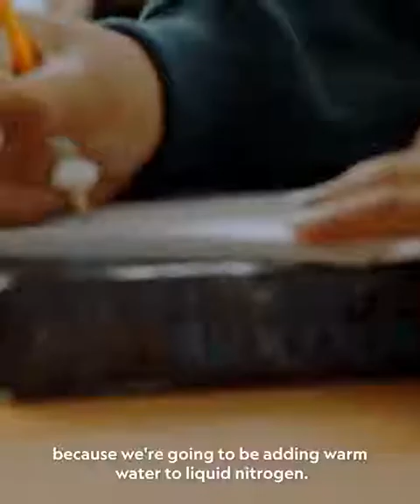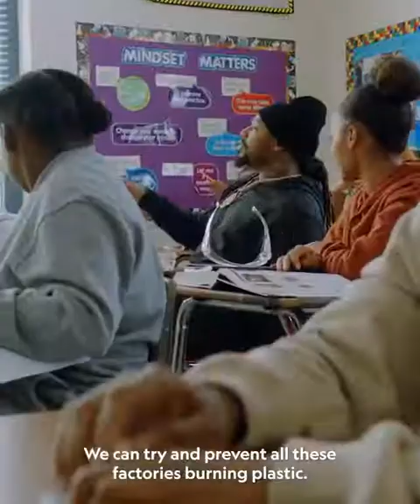Marshawn Lynch goes back to Schooled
Marshawn Lynch is partnering with Allbirds to promote environmental education and access to nature for Bay Area youth.

To kick things off, he sat in on a science class at his old high school 😅